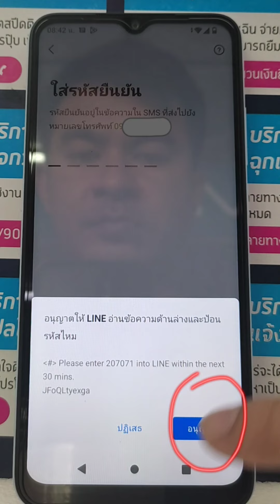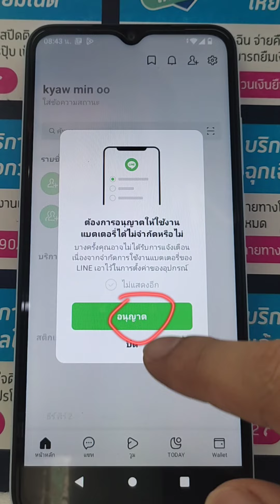วิธีสมัครline อัพเดตใหม่2024